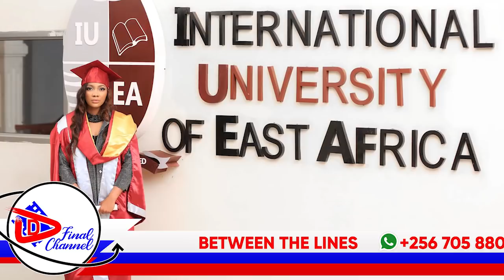ABAVUBI BE JINJA BAKYEKOZE. PIA POUNDS ATIKIDWA . REMA NE ZARI (4in1)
TRENDING STORIES